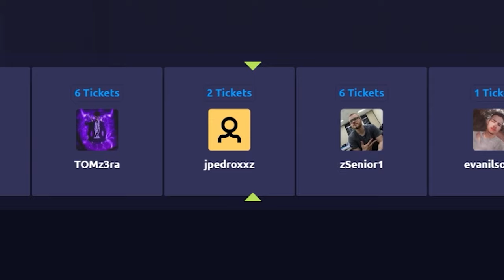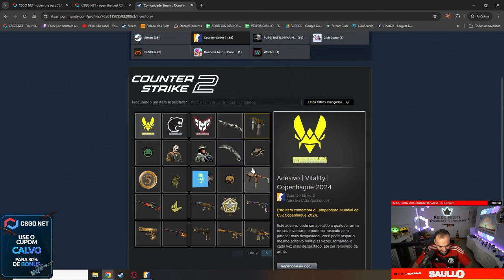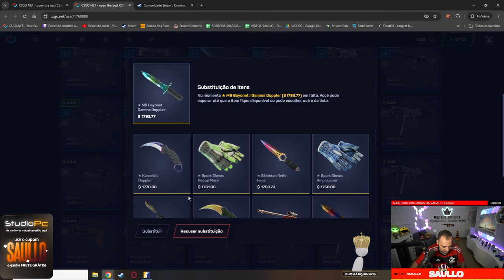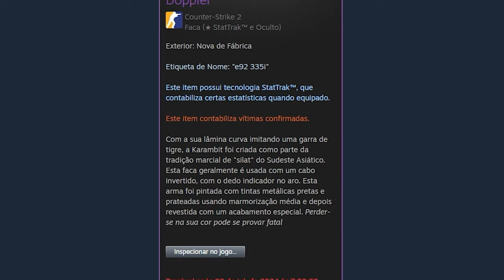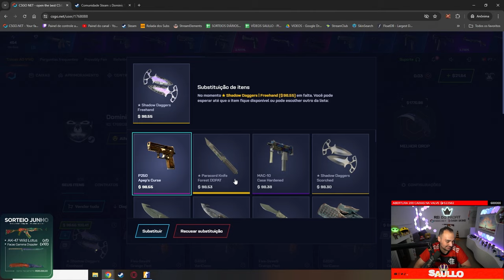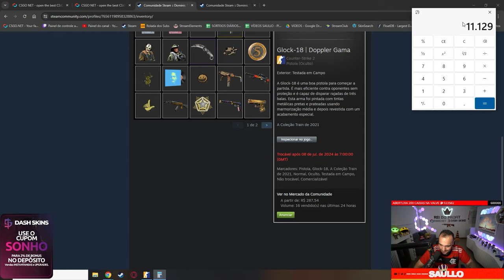GANHEI uma KARAMBIT DOPPLER de R$10.000,00 na conta do INSCRITO